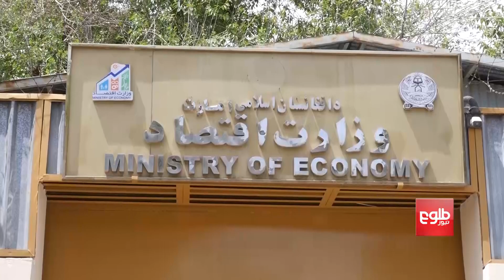Kabul Appoints Seven Attachés in Three Countries